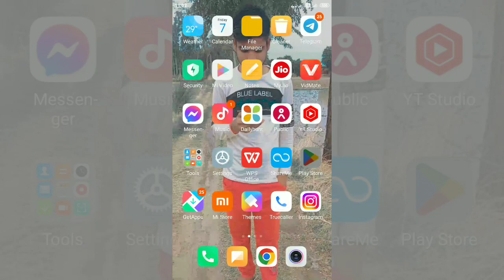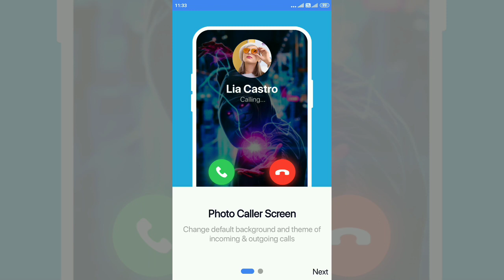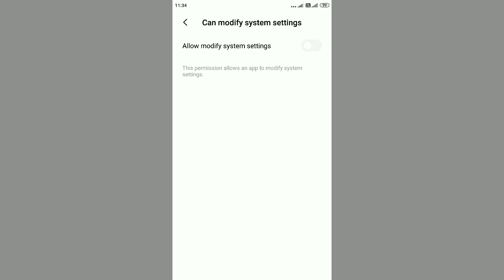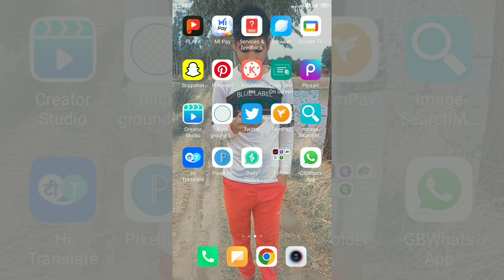incoming call par photo kaise lagaye || incoming call aane par photo kaise lagaen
incoming call par photo kaise lagaye || incoming call aane par photo kaiselagaen

incoming call par photo kaise
lagaye
lagaen
incoming call par apna photo kaise
lagaye
incoming outgoing call par photo
kaise lagaye
incoming call aane par photo kaise
lagaen
incoming call me photo kaise
lagaen
lagate hain
incoming call photo set
incoming call photo full screen
tamil
telugu
hindi
incoming call phone switch off
incoming call photo set in tamil
incoming call photo
incoming call photo set in
kannada
malayalam
incoming call photo set realme